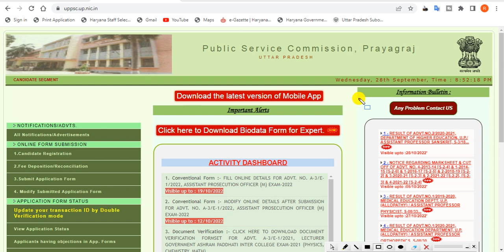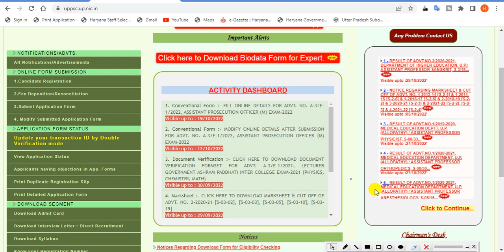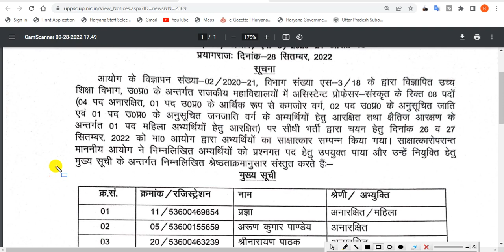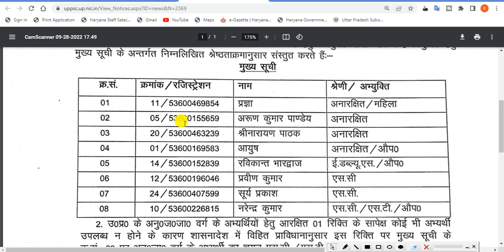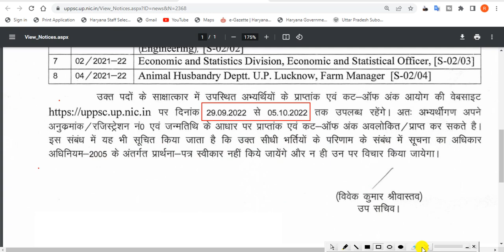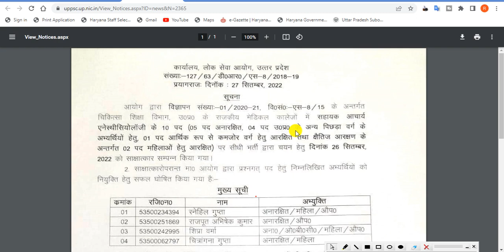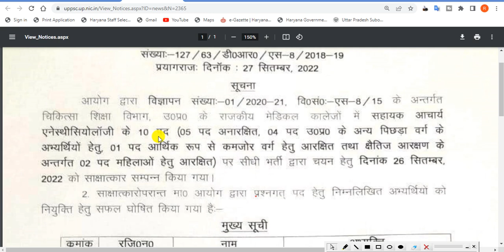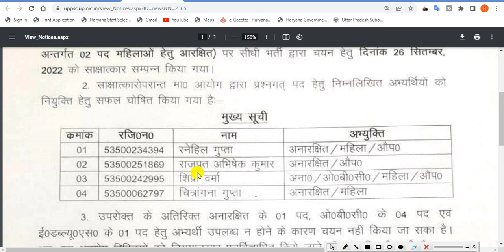UPPSC latest news today. UPPSC ASSISTANT PROFESSOR Sanskrit Result 2022. UPPSC new update today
In this video, we'll discuss How to download  UPPSC- U.P./ ASSISTANT PROFESSOR SANSKRIT,... .  It's an amazing opportunity for all Indian candidates to get a government job in up.

TAGS.